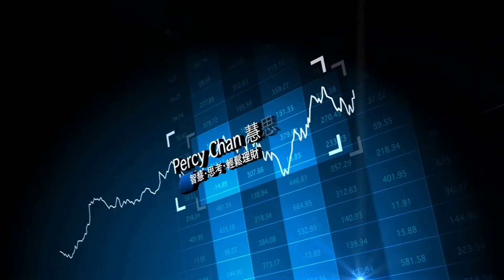香港電台：美股及疫情再創新高，應否繼續入市？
本集內容主要覆蓋：
特朗普政府準備將中芯國際和中海油納入與中國解放軍關係密切的黑名單
拜登擬提名耶倫為新任財長
藥廠研發的疫苗能夠安全生產並且有效預防新冠肺炎
傳統經濟股與新經濟股交替
美國疫情依然嚴峻

免責聲明：

本人為證監會會持牌人士，本人及客人持有上述内容提及的證券。本頻道所有分享純屬個人心得。所提供的投資策略未必適合所有投資者。

如在任何司法權區向任何人士要約出售或邀請或要約招攬購買任何投資產品或服務屬於違法時，則此資料不應被視為向該等司法權區的任何人士作出有關要約或招攬。此資料所有內容不得被詮釋為投資、稅務、法律或其他意見。投資者進行投資或作出任何其他決定前，應徵求專業投資、稅務及法律意見。

此資料只屬摘要，包含的任何內容，均不應被視為就個別證券對任何投資者構成任何推薦、要約、招攬、意見或建議。不能保證上述內容任何資訊及意見之正確性及可靠性。